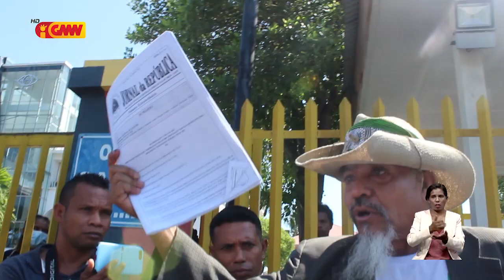Mosu disturbiu iha Kongresu Nasionál Partidu Frente Mudansa (FM) ba datólu